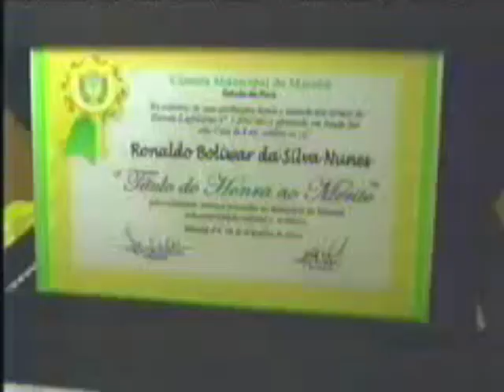Barra Pesada | RBA TV Marabá - Escalada, Abertura e Encerramento (17/12/2015)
Apresentação de Nonato Dourado.

Programa exibido pela RBA TV Marabá, canal 2 VHF, única geradora de televisão no município.
Marabá, que fica no interior do Pará, tem 262 mil habitantes e é a principal cidade da região sudeste do estado.